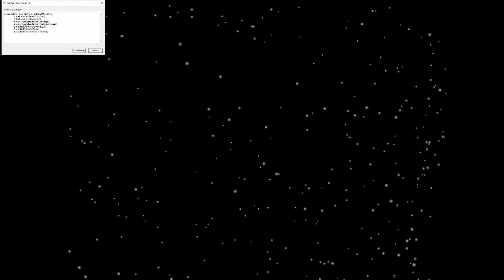SANTA'S BIG ADVENTURES Weihnachtsspecial2020 🎅 Weihnachtsmann auf Geschenkejagd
Santa's Big Adventures im Weihnachtsspecial Lets Trash auf Zwergenfürst LP